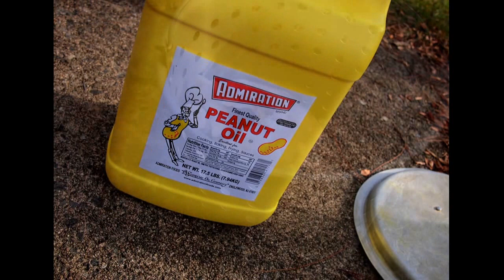2015.11.27 Deep Frying a Turkey for Friendsgiving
Deep frying a Turkey on November 27, 2015, for Friends-giving.  Really excellent.